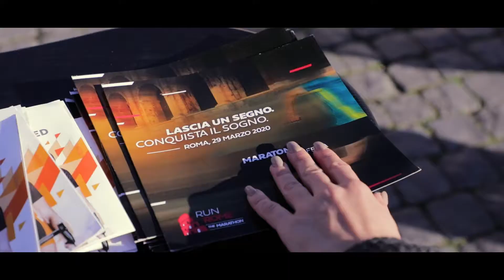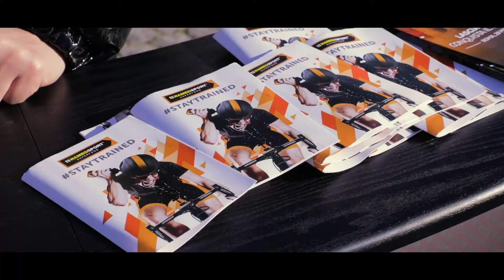RUN ROME-The Marathon (La Maratona di Roma)